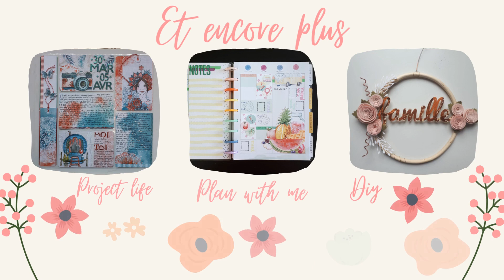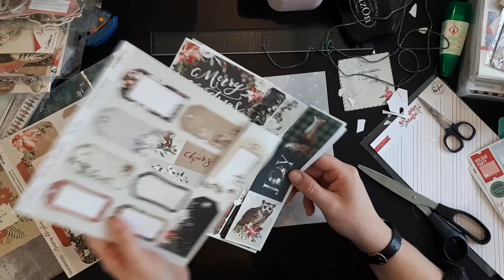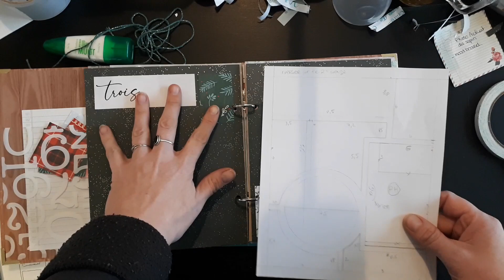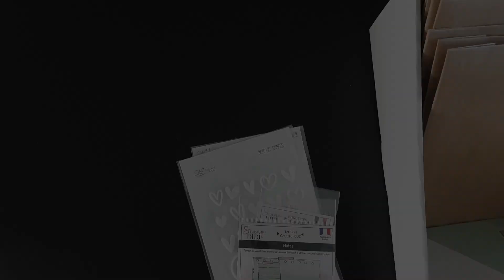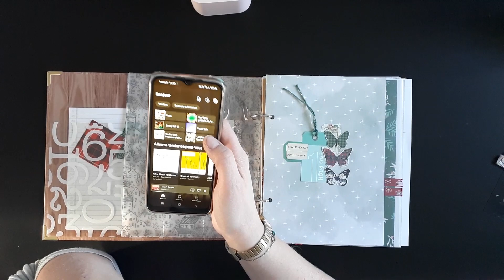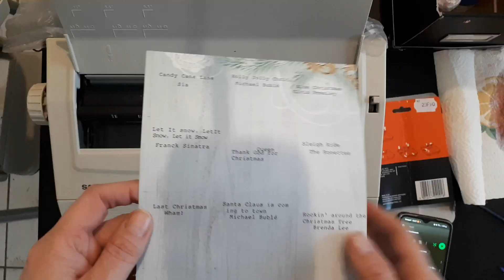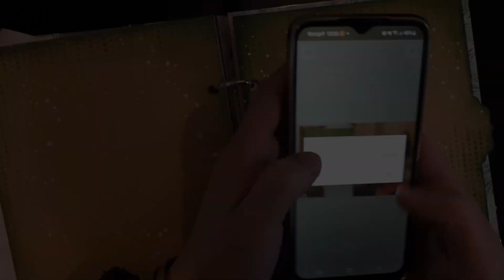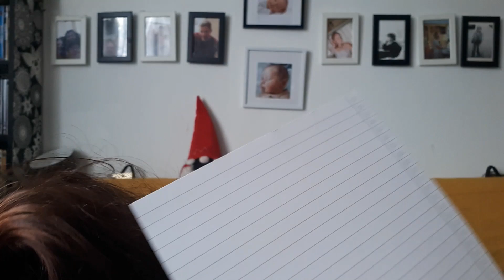{Vlog} Christams Vlog 2